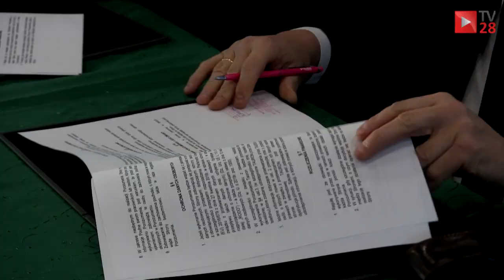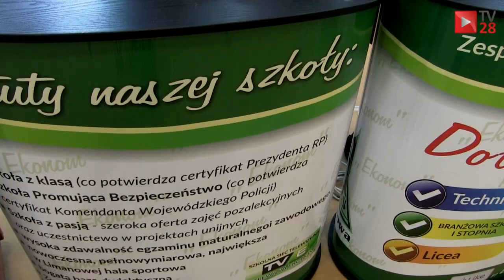Limanowa. Duże zainteresowanie "Świętem Zawodów". Zobacz relację filmową